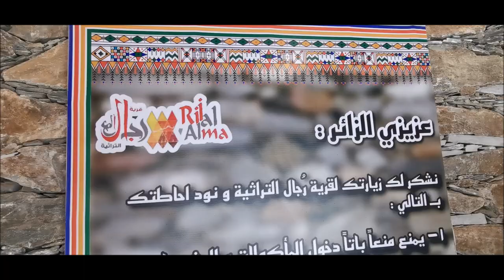زوايا جميلة من قرية رجال المع التراثية الفارسي الرحال